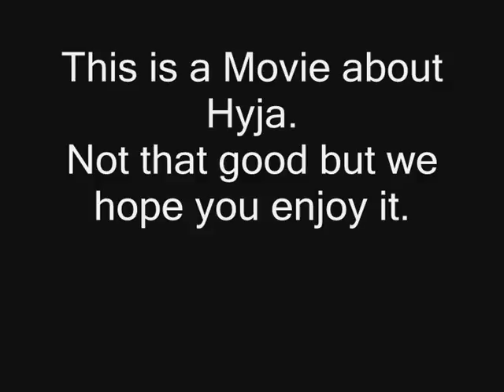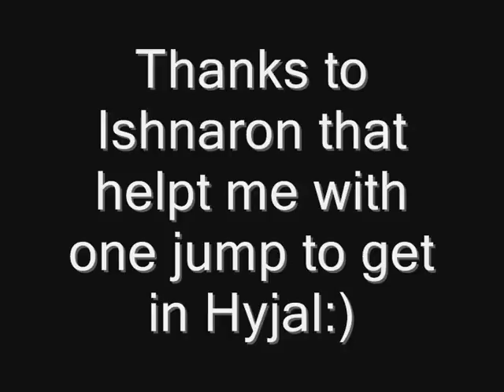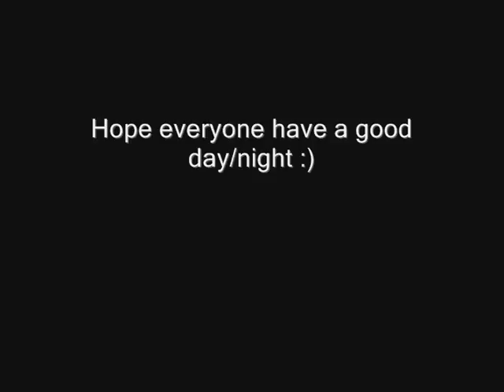Kurtag and ishnaron explore Hyjal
Extremechoice.ning.com